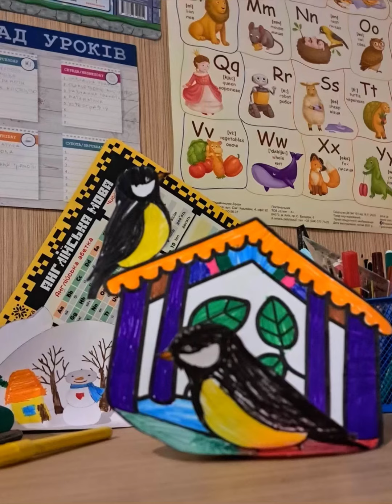Синички біля годівнички